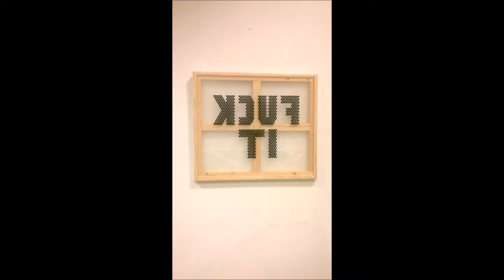No.6 - by Marko de Kok, paint-injected bubble foil on wooden frame, 70x80cm, 2015